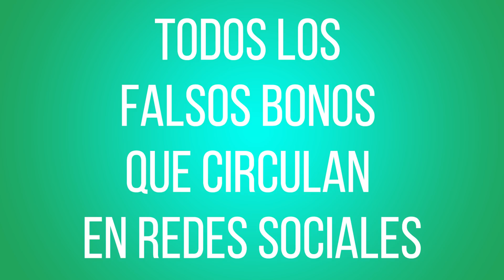ANSES BONO DE 5000 PESOS FIN DE AÑO: LA VERDAD DE LOS FALSOS BONOS de las redes sociales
Bono de 5000 pesos a la auh y bono de 5000 pesos a jubilados y pensionados de anses.
Hace todas  tus Consultas aquí: Grupo de facebook